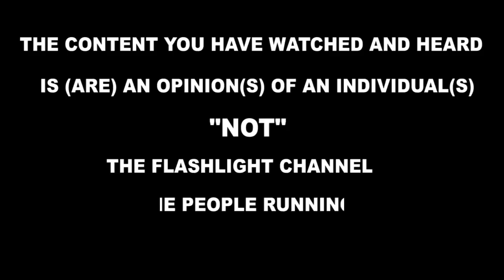matiya kasaija finance Minister yamdigobwa muwsaleko kukyayekoze ,worlords tamale jr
bobi wine  awedde banange tumusabire worlords bandi mumaliriza  tamale mirundi jr.
are we safe?! our viewers help us advise us what can we do